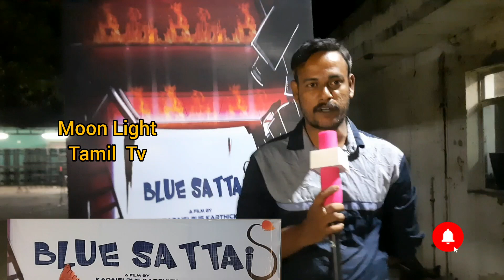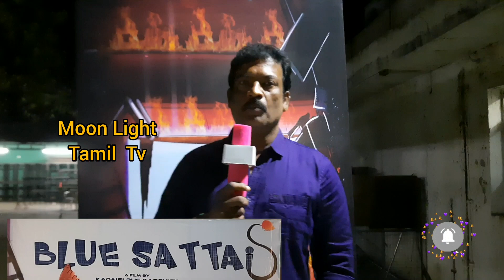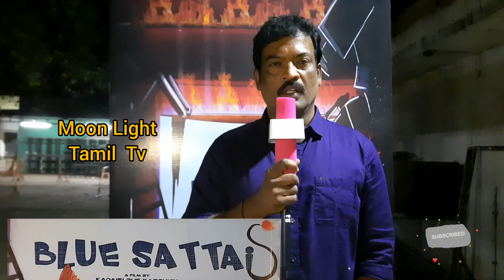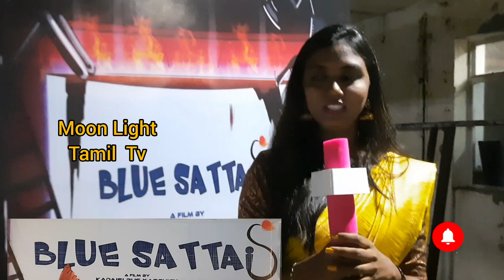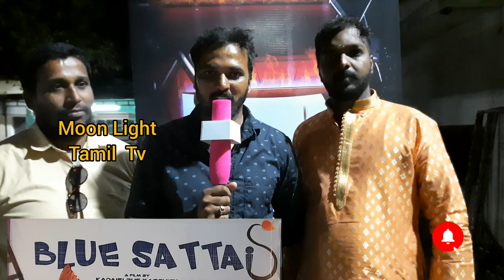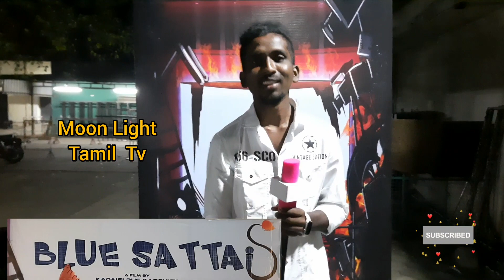ப்ளூசட்டை / blueSattai / Kadaisi bus Karthik / Dinesh lohanathan